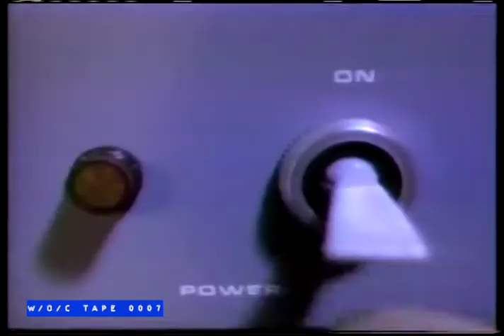1050 Chum am Commercial - 1986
Tape 0007 - The Monkey’s - Beta – 4.5hrs Beta III

Cue Card Listings:

Monkee’s
242   Monkees mind their manor
1497    The Monkee’s Paw
2669 Devil and Peter Tork
3706 Monkees Blow their Mind
4571 Gift Horse
         Case of the missing monkee
         The Spy who came in From the Cool
         One Man Sky
Finis

Tape 0007 includes 8 episodes taped from both WGRZ Channel 2 in Buffalo and City TV in Toronto sometime in 1986. Commercials are intact. 10 mins of an old episode of Superman is at the end.